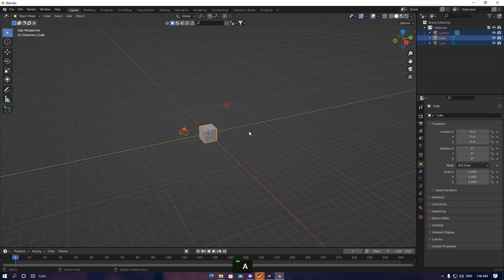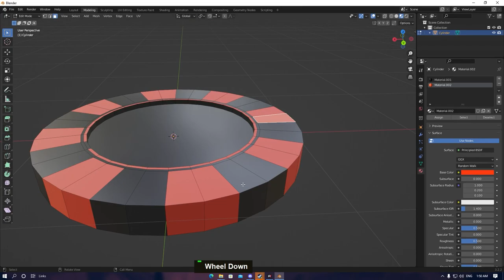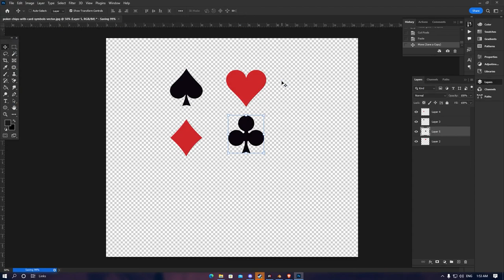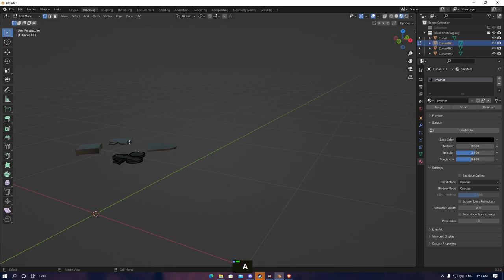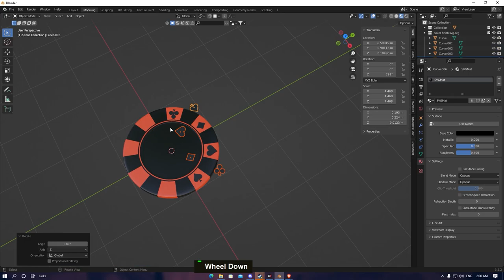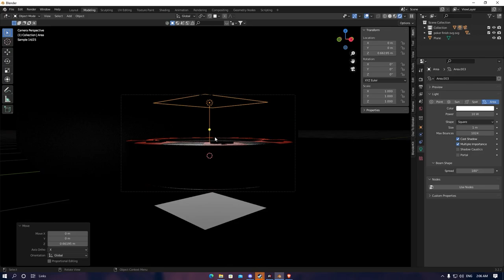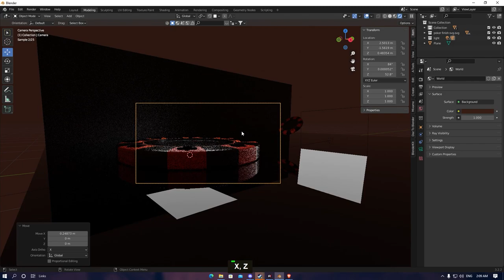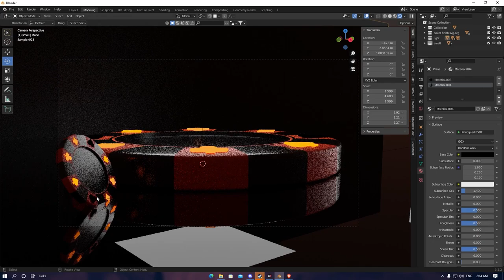How to make Poker chip Blender 3.2 cycles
attention please
there is add on u should enable it  if u new on blender
edit preference
Scalable Vector Graphics (SVG